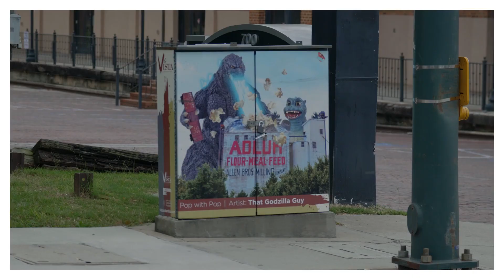The Vista Film 2023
Visit the Vista on your next trip to Columbia SC. Designated as an official South Carolina Cultural District, the Vista has something for everyone.